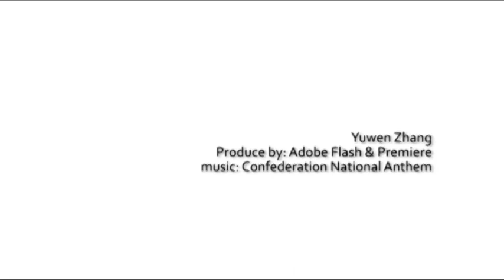AR0221BK2012A 03,IMAGE AND SOUND, Yuwen Zhang.mov